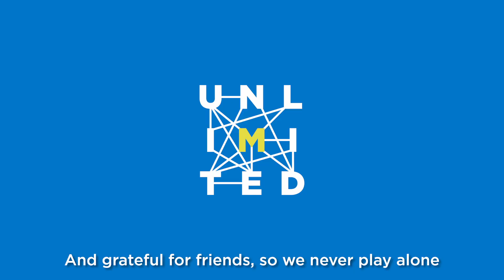See the Possibilities: Young Daughter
With 18 libraries, 11 community centres, and countless parks and green spaces, Mississauga has many opportunities for you and your family to grow personally as well as professionally. You can see this in that 89% of residents say they enjoy a high quality of life. See the possibilities that exist for you.